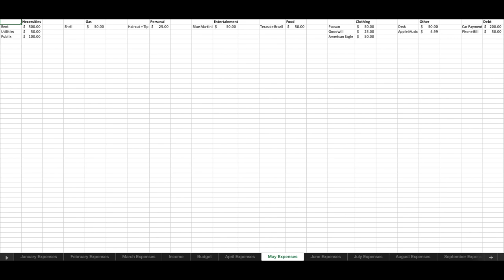A Guide to Budgeting (The RIGHT WAY)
In this video, I will discuss how to budget your money the right way. There are many videos and rules such as the 50 30 20 rule to budget your money but I came up with a better solution to help you save money faster and grow your investments.

-MY LINKS-
MY KNIFE